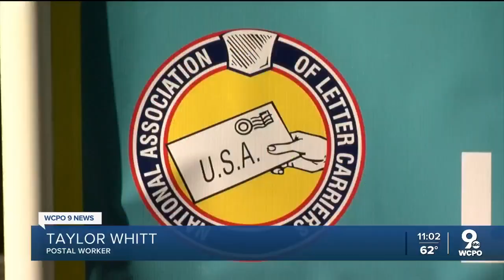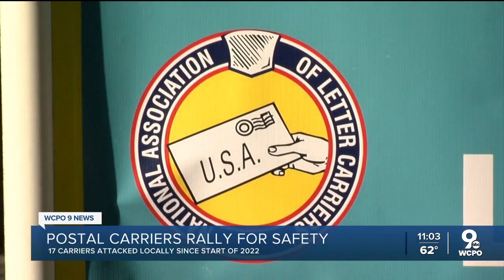Cincinnati postal workers rally for more protection amid targeted violence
Ted Thompson, Branch 43 President, said 17 of their postal carriers have been robbed or assaulted since January 2022.  They rallied Wednesday at Fountain Square for more protections amid increased violence.